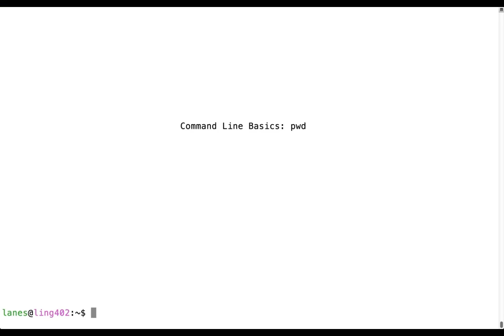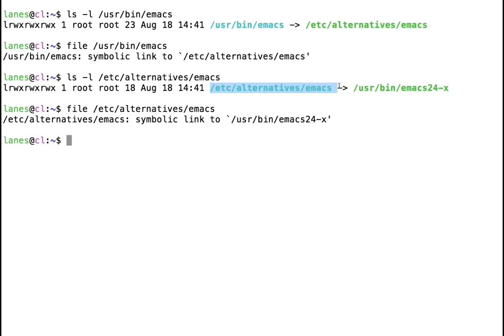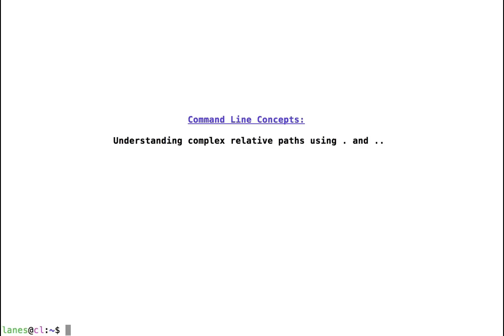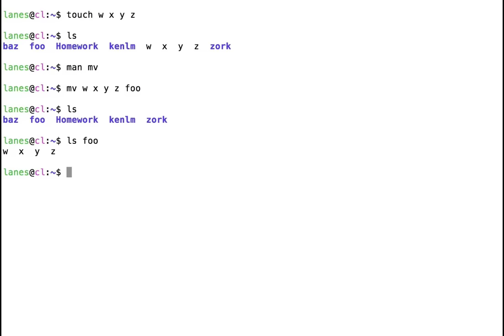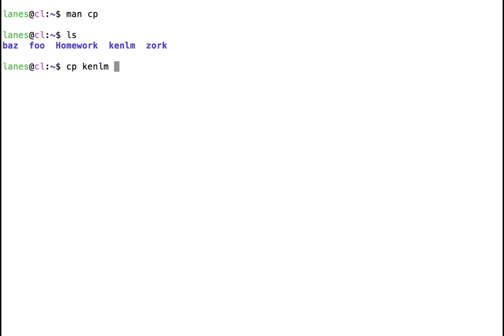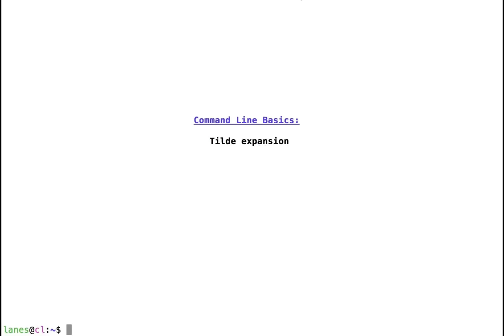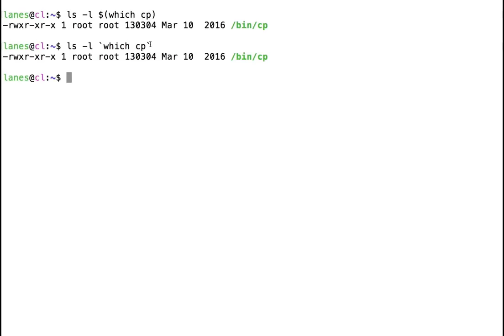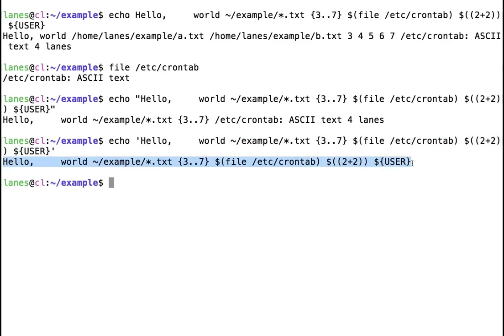Linux Command Line Full course: Beginners to Experts. Bash Command Line Tutorials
Bash is a Unix shell and command language written by Brian Fox for the GNU Project as a free software replacement for the Bourne shell. First released in 1989, it has been used widely as the default login shell for most Linux distributions.
In this course you will learn how use bash command to accomplish various computer task.
Following Bash topics have been shown and elaborated properly.

 (0:00) Linux Command:  cal
 (0:39) Linux Command:  date
 (1:30) Linux Command:  pwd
 (3:02) Linux Command:  exit
 (3:05) Linux Command:  Navigate bash history using arrow keys
 (6:27) Linux Command:  Navigate left and right using arrow keys
 (7:17) Linux Command:  mkdir
 (9:55) Linux Command:  ls1
 (11:45) Linux Command:  less
 (18:44) Linux Command:  ls2
 (22:53) Linux Command:  ls3
 (25:06) Linux Command:  ls4
 (30:20) Linux Command:   ls5
 (32:37) Linux Command:  ls6
 (37:18) Linux Command:  rm1
 (43:50) Linux Command:  Using cd to navigate to a directory using a relative path
 (52:55) Linux Command:  Understanding complex relative paths using . and ..
 (1:02:03) Linux Command:  cd2
 (1:12:49) Linux Command:  cd3
 (1:19:09) Linux Command:  cd4
 (1:24:49) Linux Command:  mv
 (1:30:21) Linux Command:  cd5
 (1:34:56) Linux Command:  ln1
 (1:39:27) Linux Command:  ln2
 (1:52:57) Linux Command:  file
 (1:55:27) Linux Command:  cp2
 (1:59:00) Linux Command:  cp1
 (2:02:56) Linux Command:  Using echo to print simple strings
 (2:05:44) Linux Command:  Using echo to display multi-line messages
 (2:08:44) Linux Command:  Using echo to display messages with escape sequences
 (2:16:15) Linux Command:  ls and cd
 (2:23:15) Linux Command:  cat
 (2:28:28) Linux Command:  uniq
 (2:31:40) Linux Command:  wc
 (2:34:22) Linux Command:  grep
 (2:37:27) Linux Command:  head and tail
 (2:40:44) Linux Command:  Echo
 (2:43:17) Linux Command:  Wildcard Expansion
 (2:46:28) Linux Command:  pathname expansion
 (2:48:13) Linux Command:  Tilde expansion
 (2:49:46) Linux Command:  Arithmetic expansion
 (2:56:04) Linux Command:  Brace expansion
 (3:10:33) Linux Command:  Parameter expansion
 (3:16:22) Linux Command:  Command substitution
 (3:20:46) Linux Command:  Escape characters
 (3:28:14) Linux Command:  Double quotes
 (3:39:36) Linux Command:  Single Quotes